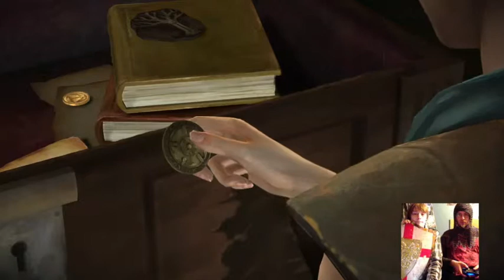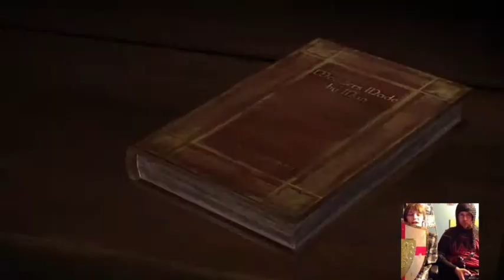Beani Bros Play Game of Thrones ! #1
First run through for Matt playing Game of Thrones!